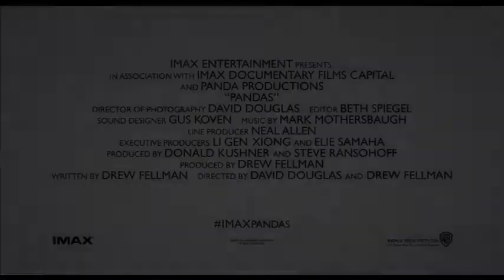Pandas (2018) Official Trailer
At Chengdu Panda Base in China, scientists are dedicated to protecting the species by breeding adult Giant Pandas in order to introduce cubs into the wild. This film follows one such researcher, whose passion leads her to initiate a new technique inspired by a black bear program in rural New Hampshire. What starts as a cross-culture collaboration becomes a life-changing journey for an American biologist who crosses an ocean to join her; a scientist from Inner Mongolia; and a very curious female cub named Qian Qian, born in captivity. Captured with IMAX Cameras, join Qian Qian on an exciting new adventure in the mountains of Sichuan as she takes her first steps outside her protected habitat, discovering her true animal natureeven as she faces the challenges of the unknown.